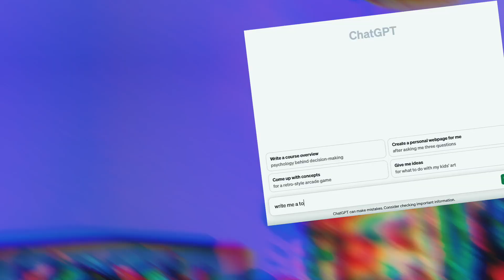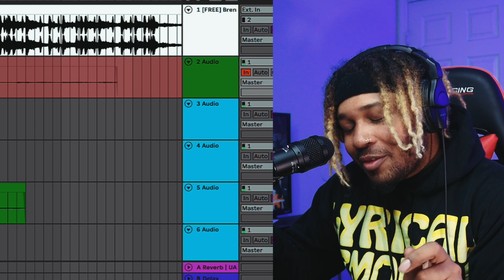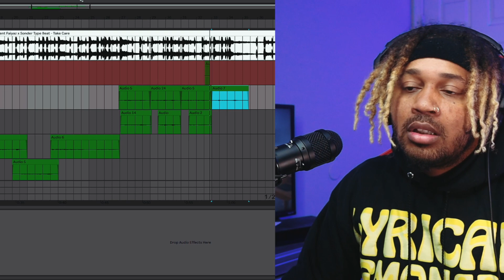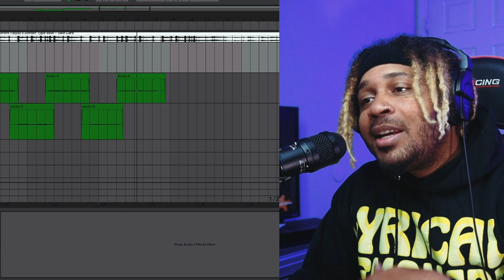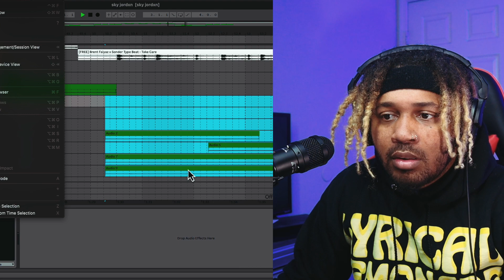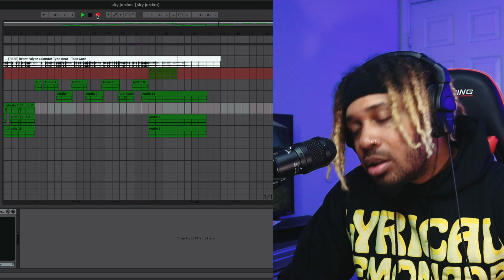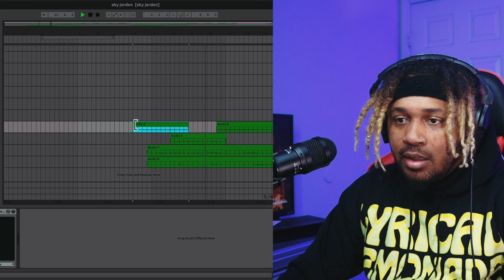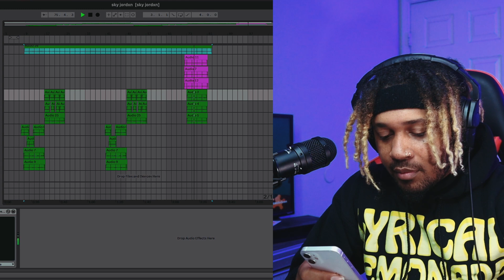How To Make A Song In Ableton Live 11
making a song in 1 hour // free stems to practice mixing vocals

just making a song from scratch with ableton live 11, chagpt and a brent faiyaz type beat.

about SKY

Sky Jordxn has an AUDIO PRODUCTION DEGREE from Full Sail University and has Industry Studio experience, working in the studio with artists like Gunna, Tokyo Jetz, Young Dro, Young Booke, London Jae, and others. Sky Jordxn’s channel consists of RECORDING/MIXING Tips, Vocal Melody Hacks (Songwriting Tips), Making Songs, iOS Recording Studio, and RAPPER Reacts videos - breaking them down to point out what makes songs work. Sky is here to help CREATIVES feel comfortable with creating whatever they feel is best for them. Sky is constantly improving and expanding the content so there’s content here for everyone who finds the channel. So if you’re new here on the channel, feel free to look around and discover what else you WILL like on the SKY JORDXN channel.